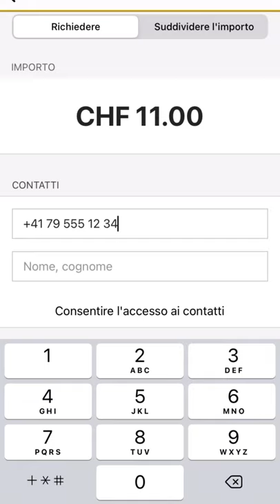In SVIZZERA si COMPRA e si VENDE COSÌ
Come vendere o comprare qualsiasi prodotto online in Svizzera.